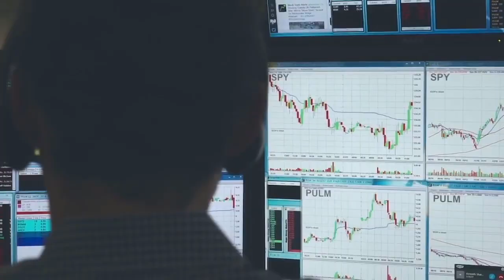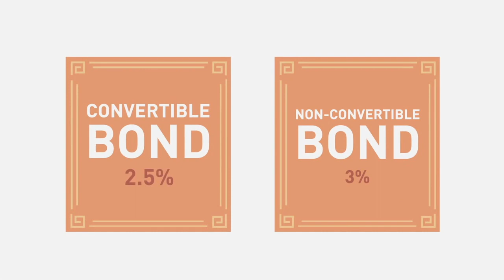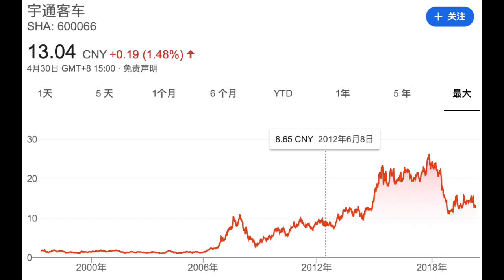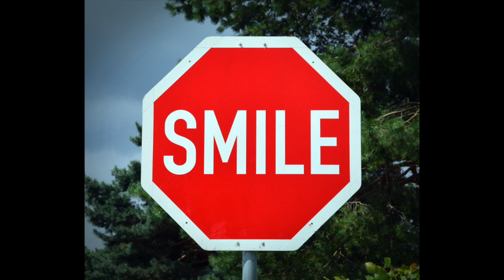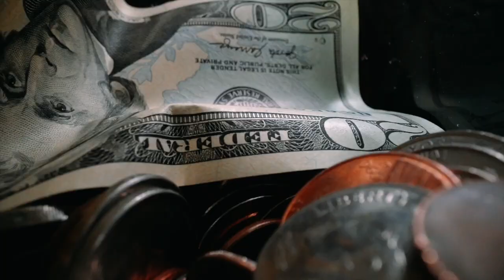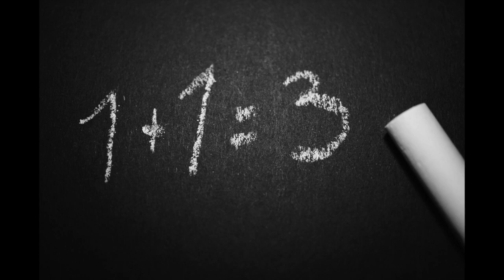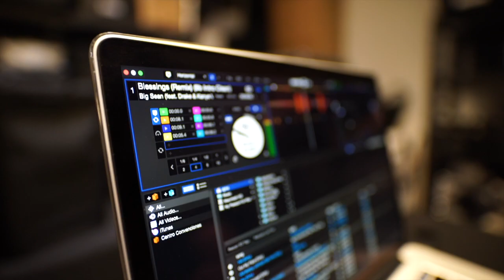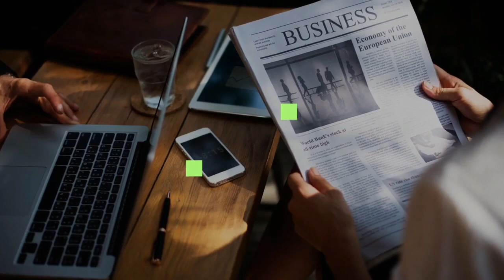股神也被割韭菜？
大家好，这个频道和大家一起探讨价值投资，让我们一起拒绝做韭菜